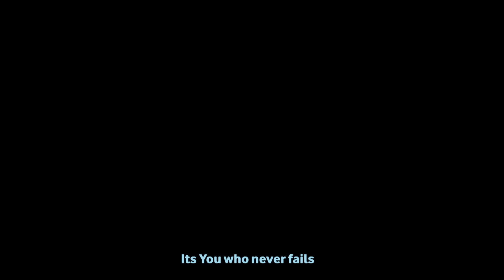Paul Clement - Usiyeshindwa (Official Video) Skiza Code -7383684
Wimbo umeimbwa na Mtumishi wa Mungu Paul Clement kutoka kwenye Album yake ya AWE Live Recording. Amemshirikisha Calvin John na John Kavishe.

Audio - Fisher Records
Video - Magulu
Producer - Taz Goemi & John Marco
Music Director - Joel Alfredy
Aux Keys - Victor
Lead guitarist - Emmanuel Gripa
Bass guitarist - John Marco
Drums - Tito Philemon
Back-vocals - Derick, Calvin, Edina, Lidya, Vaileth na Nice.